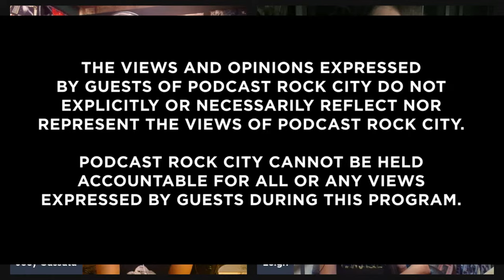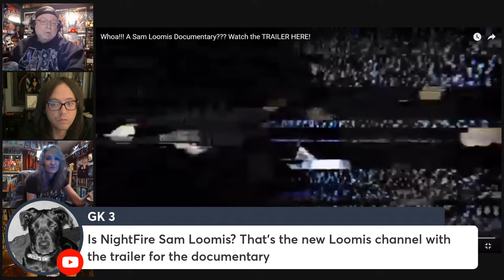PRC SPECIAL EDITION!! Andrew Sgambati SPEAKS!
Live on PRC Andrew Sgambati will break his silence. Be there to hear his story live!